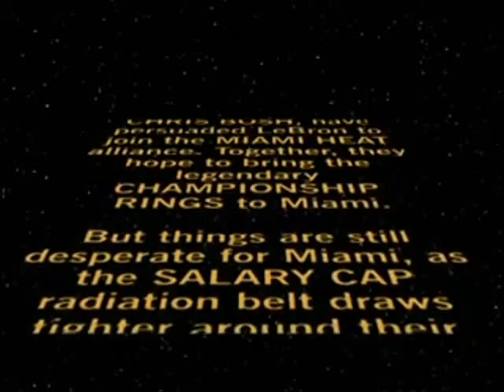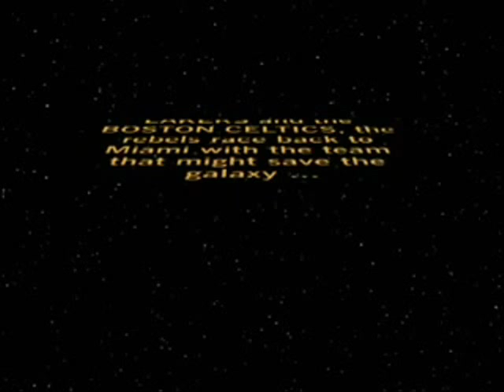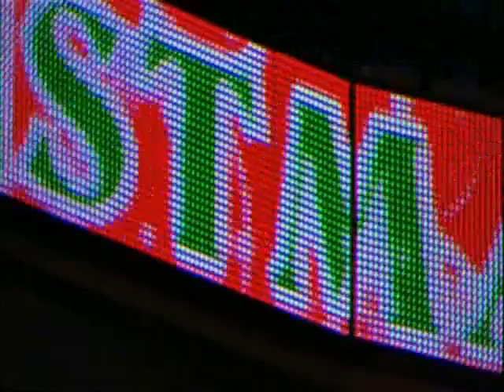Miami Heat 2010-2011 the entire season Lebron James and Dwyane Wade (15 minutes of RARE footage)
Lebron James, Dwyane Wade, and Chris Bosh Highlights. Miami Heat 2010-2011 MIX.

Watch 15 minutes of rare footage.  FULL SEASON!